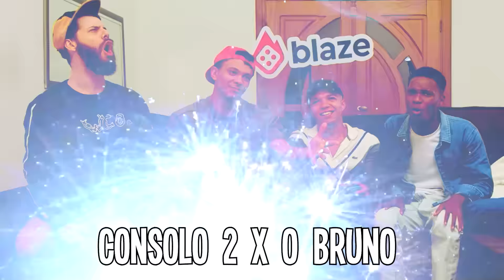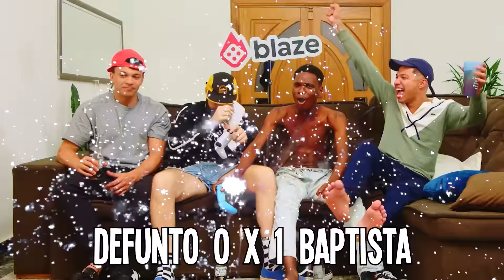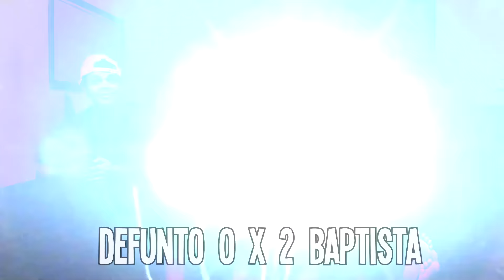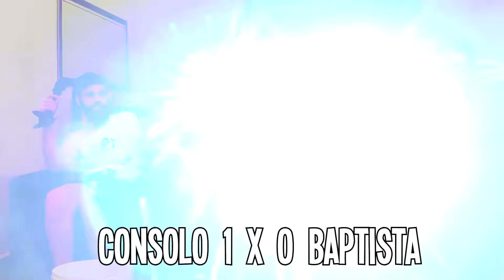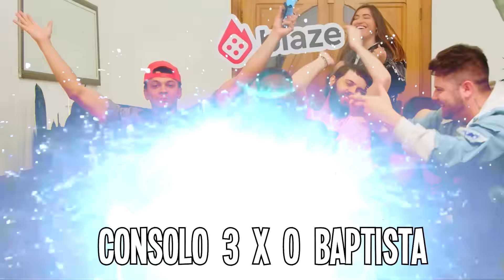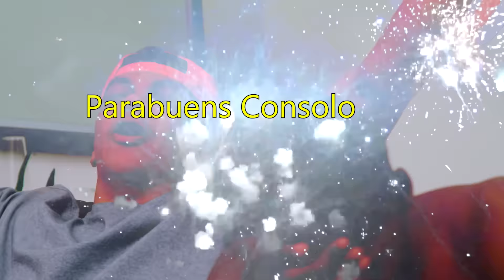OPEN BAR DE G0RFO - COPA CIRROSE!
►CANAIS PARTICIPANTES:
BAPTISTA: @BaptistaMiranda
BRUNO: @BrunoVlogs1
DEFANTE: @diogodefante

►REGRAS
INICIO DAS PARTIDAS: Uma dose
GOL SOFRIDO: Duas doses
GOL MARCADO: Uma dose
DERROTA: Uma dose
VITÓRIA: Duas doses
3 GOLS DE DIFERENÇA: Eliminado e 3 doses
OBJETIVO PRINCIPAL: Todos ficarem bêbados, o jogo pouco importa..